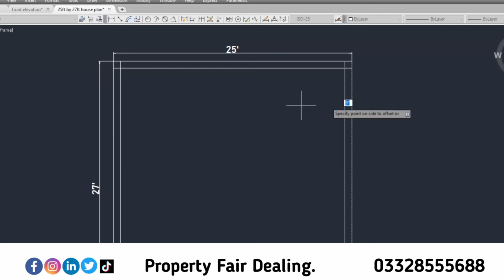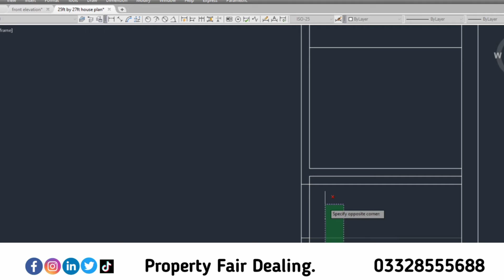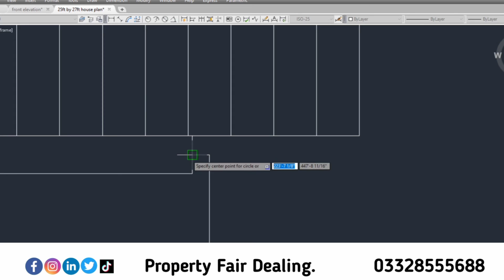House design | Home plan| Floor Plan | 25'*27' House Map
in this video we are going to show you house map for 25'*27' house plan
Find wide range of 25 27 house Design Plan For 675 Plot Owners If you are looking for duplex office plan including Modern Floorplan and 3D elevation Contact Make My House Today!
house front elevation
house map
house elevation
5 marla house design
house naksha
home map
house map 3d
25x50 house plan
village house design
3 marla house design
25x45 house plan
home front elevation
120 yards house design
4 marla house front design
3d front elevation
3d elevation
house front elevation designs
50x90 house plan
3 marla house map
home naksha
8 marla house design
2d house plan
5 marla front elevation
7 marla house design
4 marla house map
30x60 house plan
7 marla house map
25 50 house plan
2 marla house design
6 marla house design
4 marla house design
5 marla house design 3d
5 marla house front design pictures
kothi design
boundary wall design
30 60 house plan
5 marla house front design
simple house front design
house front wall design
3 marla house plan
5 marla house front elevation
120 sq yards house design
1 kanal house design
bed back wall design
bathroom ceiling design
masjid design
5 marla house elevation
building elevation
front gate designs for houses
simple home design in village
5 marla house design double story
for ceiling design
mumty design
boundary wall design photos gallery
7 marla house front design
3d ceiling design
lenter design
modern wardrobe design
roof boundary wall designs
3 bedroom house plans
house front elevation designs images
1 kanal house plan
wooden partition design
simple village house design in pakistan
exterior design
120 sq yards
ghar ke design
outer boundary wall design for home
glass wall design
house sketch
makan ka naksha
bungalow design
front wall design
geraj ceiling design
home front boundary wall design
grill design photo
cnc ceiling design
kitchen ceiling design
1 marla
mandir design
40 of 60
washroom ceiling design
naqsha house
village house
wall niche design
home window design
double story house design
5 marla house plan
front design
4 marla house
floor design
3.5 marla house design
ghar plan
boundary design
hall design
wooden rack design
6 marla house map
wall showcase design

Likee:
Property fair Dealing